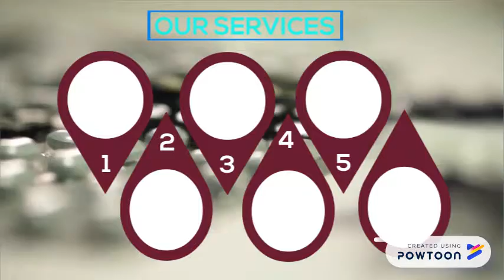Where to Buy Refurbished Macbook - PC Dreams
Over the past 13 years, PC Dreams has become one of the most trusted laptop retailers in Singapore. Founded in 2005, the founder, Mr. Tan Ching Hwee started selling PCs operating from his NTU small hostel, gradually business expanded and PC Dreams have gone from a network of stores offering services such as laptop repairs, laptop trade-ins and restored second hand Macbooks, smartphone, tablets and refurbishing items to managing multiple online ecommerce shops.